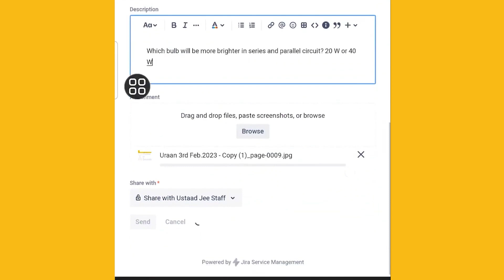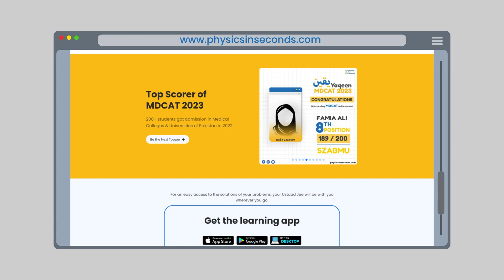mdcat Uraan MDCAT Advance Session 2023-24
For admissions and details, visit physicsinseconds.com